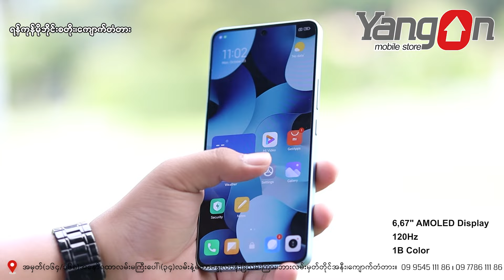(၆) သိန်းအောက်ပဲ ဒါပေမယ့် China Version တွေ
🚩 Price to Performance ကောင်းရမယ်
🚩 Built Quality တွေ Design တွေ Display တွေ မိုက်ရမယ်
🚩 စျေးကလည်း သက်သာရမယ်ဆိုရင်. ဘာဖုန်းတွေဖြစ်မလဲ ,,,,
Video လေးကိုသာ အဆုံးထိကြည့်လိုက်တော့
➡️ 𝑷𝒂𝒈𝒆 𝑴𝒆𝒔𝒔𝒆𝒏𝒈𝒆𝒓 မှ မှာယူရန်..
(m.me/yangonmobilestorektd)
➡️ Home Delivery Service
၃၄ လမ်း နှင့် မဟာဗန္ဓုလပန်းခြံလမ်းကြား
( ဘားလမ်း မှတ်တိုင်အနီး )
ကျောက်တံတားမြို့နယ်၊ ရန်ကုန်မြို့။